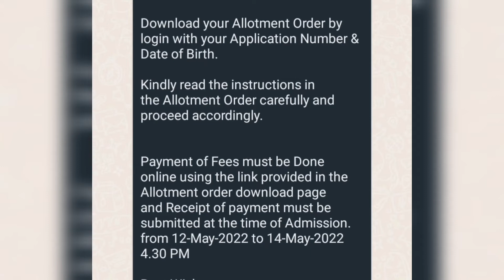waiting list second counseling allotment orders வந்தாச்சி🤩 TNDALU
ஏதாவது doubt இருந்தா comment ல  comment பண்ணுங்க
அதிகம் doubt இருந்தா insta ல message பண்ணுங்க